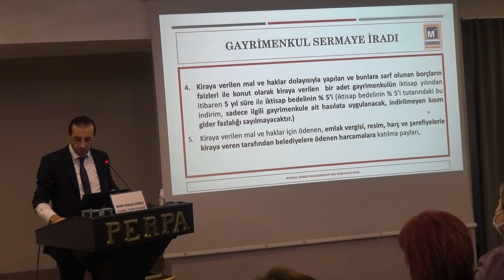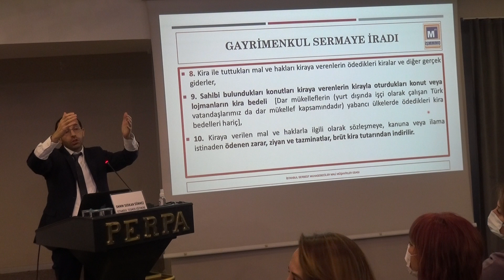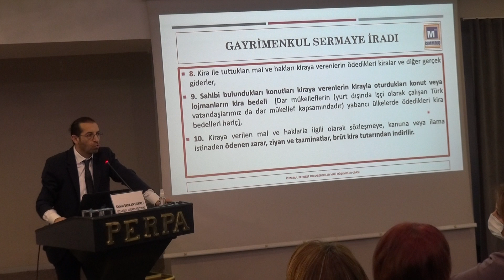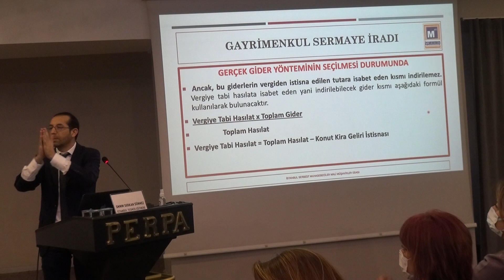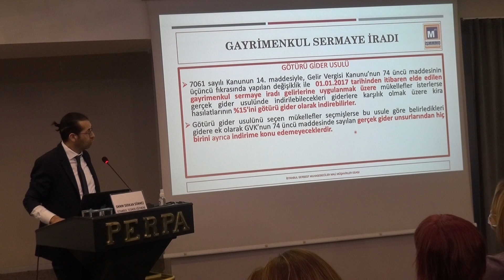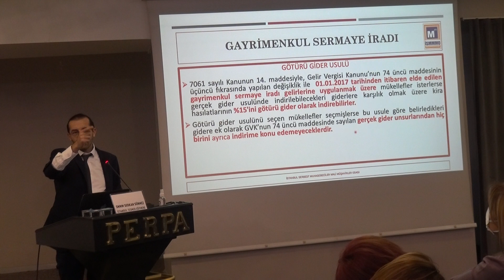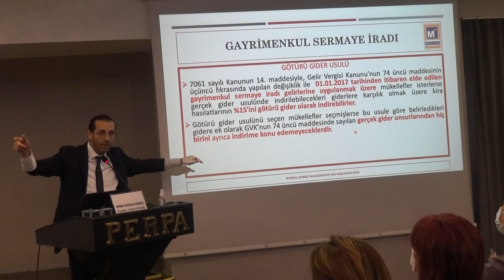İstanbul Tesmer Eğitmeni SMMM Serkan Sünmez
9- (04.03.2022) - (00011) - İstanbul Tesmer Eğitmeni SMMM Serkan Sünmez "2021 Yılı Gelirlerinin Beyanında Özellik Arz Eden Durumlar " Konusunda Sunumlarına Devam Etti.